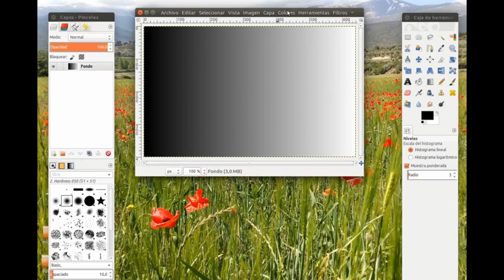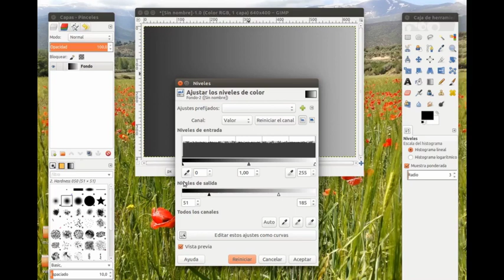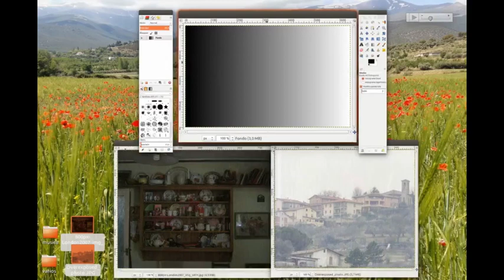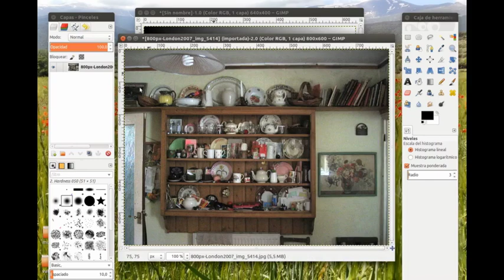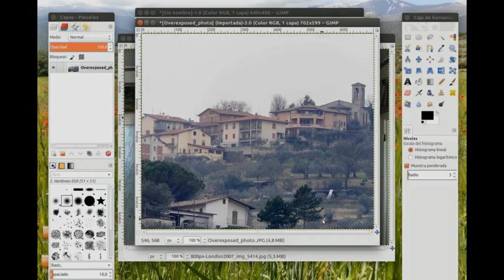gimp niveles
Ejercicio con El Gimp: niveles de color.
Imagen subexpuesta Autor: Gürkan Sengün. Licencia

Imagen sobreexpuesta Autor: Dawid Skalec. Licencia